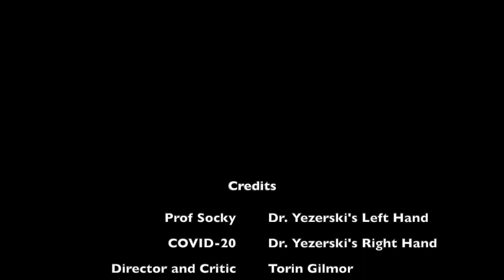Professor Socky Returns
Prof. Socky has recovered from being attacked by the coronavirus, but is it all over?  Watch to the end!